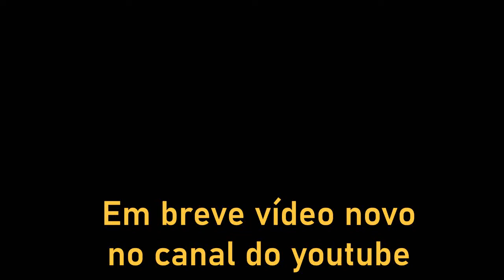Em breve vídeo novo por aqui